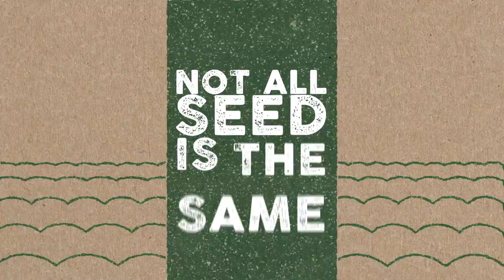We are The Grass People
Who are The Grass People we hear you ask….

We just love grass and believe great grass should be celebrated. That was the inspiration behind the creation of The Grass People.

We exist not just to bring you top notch grass seed (which is lab tested) but to equip you with the knowledge to get the very best out of your seed.

We keep things simple on our website as we believe quality is and should be simple. You can browse our 6 amenity categories, all you have to do is click through and find the right product for you.

Great grass seed is only part of the story. That’s why we have created an easy steps help and advice section that will give you the Know How you need to achieve the finish you’ve always wanted.

You can also check out our blog with practical advice and seasonal tips from The Grass People. We’ll be posting something new at least once a week and would love your feedback.

If social is your thing you can catch up with us on Facebook, Twitter, Instagram and YouTube where we’ll be sharing all sorts of interesting things.

Sowing seed can be easy. All you need is a little Know How and Grow How to help you get better results.

So welcome to our site, buy some great seed, start sowing, and enjoy the results!